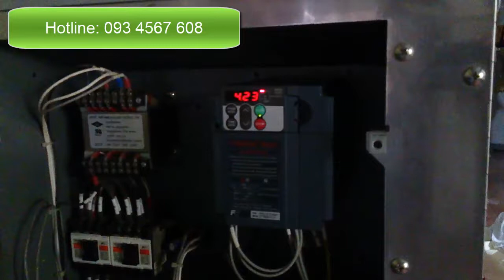Máy giặt công nghiệp công suất 18, 27, 36. ..Máy giặt công nghiệp nhập khẩu nguyên chiếc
Máy giặt công nghiệp công suất 18 kg, máy giặt công nghiệp công suất 27 kg, máy giặt công nghiệp công suất 36 kg...
Hệ thống máy tính điều khiển tiên tiến. 12 chế độ giặt được cài đặt trước và lên đến 32 chu trình được lập trình
Lực vắt li tâm từ 350G, có khả năng tái sử dụng nước
05 khoang cung cấp hóa chất dạng bột/ lỏng
Cài đặt sẵn bộ ngắt điện chân không
5 van nối +1 vòi phun cho quá trình cung cấp hóa chất giặt tẩy dạng lỏng
Có đến 5+3 chế độ cung cấp hóa chất giặt tẩy dạng lỏng
Tất cả các bộ phận liên quan đến quá trình giặt đều được làm từ inox 304
Lồng giặt được làm bằng thép không gỉ
Vỏ máy được sơn tĩnh điện, thiết bị phun hơi có thể lắp bổ sung
Van ống xả đơn sau máy
Bộ điều khiển biến tần một chiều - Tốc độ máy thay đổi theo chế độ lập trình
Khung Gamma chữ A chắc chắn
Máy giặt được thiết kế công rung lắc và ồn

Gồm 03 mức nước và có hệ thống cảm biến theo lập trình bằng hệ thống giặt nước nóng, ấm và nước lạnh
Nhiệt độ nước thay đổi theo chế độ lập trình
Màn hình LCD dễ điều khiển và tiện dụng
Điện áp tiêu chuẩn" 380-415V/ 50Hz/ 3Ph, 208-240V/ 60Hz/ 3Ph, 440-460V/ 60Hz/ 3Ph
Thiết bị giặt là Image kết hợp tính linh hoạt của chu trình với nhiệt độ nước để phù hợp với từng loại vải
Đồng thời kết với với hóa chất một cách hợp lý nhất
Trân trọng và cám ơn!